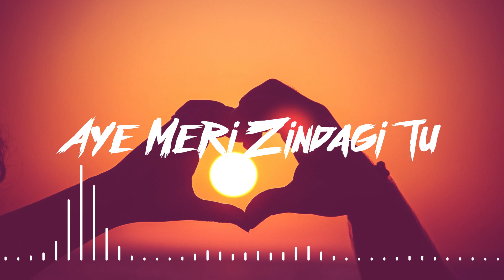Aye Meri Zindagi Tu (Slow and Reverb) Lofi | Saaya | Romantic Song | NestMusicZ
Raja Ko Rani Se Pyar (Slow and Reverb) Lofi | Akele Hum Akele Tum | Romantic Song | NestMusicZ

saaya
aye meri zindagi tu
romantic song
romantic song lyrics
romantic gana
love songs romantic songs